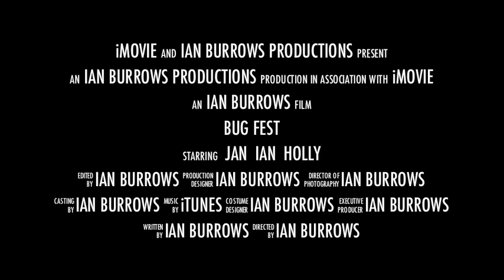ian burrows bug fest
ian jan and holly at the bug fest